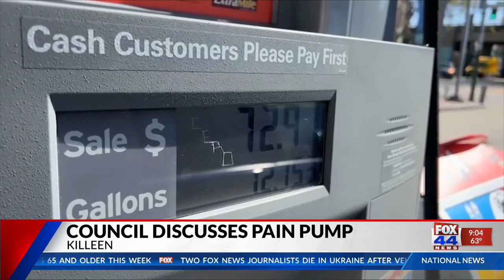Council Discusses Pain Pump